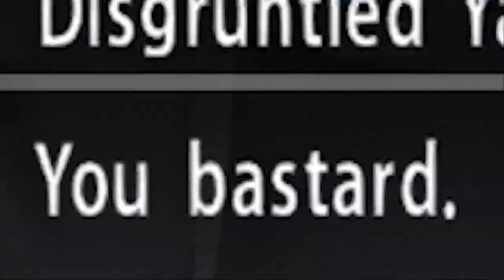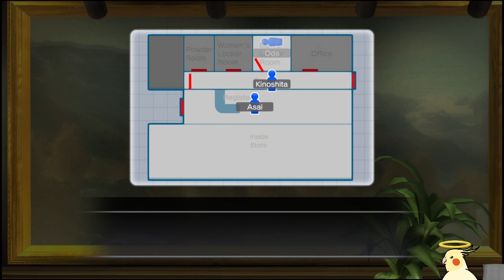Yakuza 3 - Stream #8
2 more chapters completed, including a refight against an old opponent one last time, and a lot of plot exposition.

LunaKirbee
OmegaVanguard